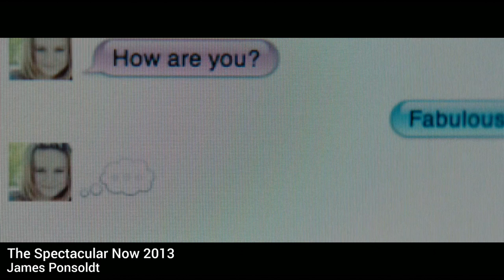The Spectacular Now 2013 | James Ponsoldt | Miles Teller | Shailene Woodley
The Spectacular Now 2013 , Directed by James Ponsoldt
A hard-partying high school senior's philosophy on life changes when he meets the not-so-typical "nice girl."